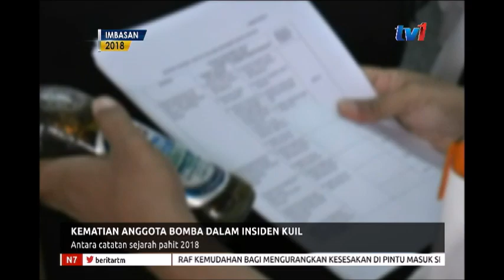KEMATIAN ANGGOTA BOMBA DALAM INSIDEN KUIL – ANTARA CATATAN SEJARAH PAHIT 2018 [25 DIS 2018]